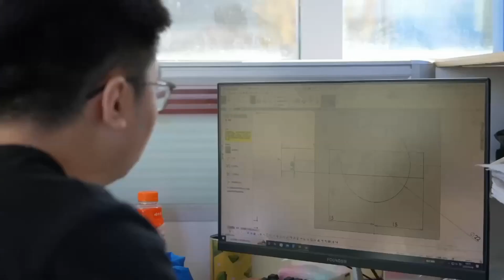auto wood cutting saw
One man wood cutting sawmill for sales, this machine will cut the wood board into marketed length automatically, easy to operate and maintain. details please & .